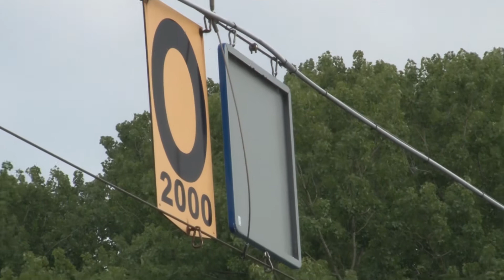Slotwedstrijden Bosbaan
In het weekend van 5 en 6 juli, wordt het Nederlandse roeiseizoen weer afgesloten op de Bosbaan in Amstelveen. Elk jaar trekt dit evenement per dag zo'n 2000 mensen , van jong tot oud.
Daarnaast bestaat het publiek voor een groot deel uit de volledige roei-equipe van
de Amstel.